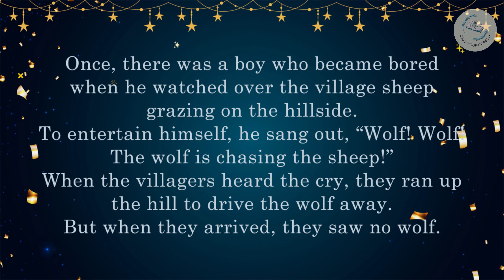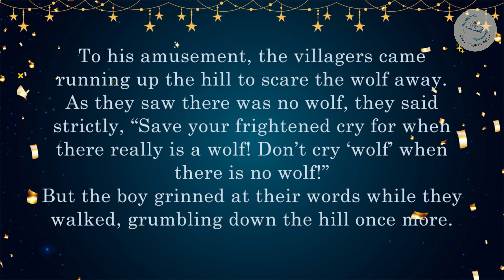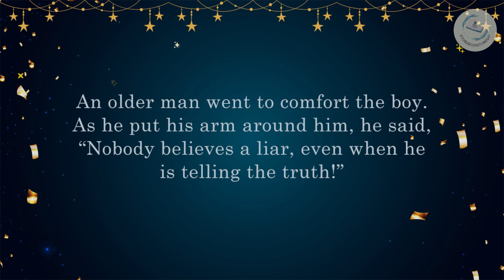The Boy who Cried wolf - Learn English for Kids | Exciting Children's Stories Audiobook (Full Story)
Hello, my young friends! In this video, we will enjoy a wonderful and engaging story that helps us learn the English language. We will embark on a journey together into the world of imagination and discover thrilling adventures in the story of "The Boy who Cried wolf." This exciting tale will help you develop vocabulary and understand the basic rules of the English language in a fun and entertaining way.

This video is suitable for children and is one of the best educational tools for learning English. Beginners and those looking to improve their English language skills can benefit from this video.

Learn English through exciting and captivating stories! Enjoy the adventures and thrilling events in "The Boy who Cried wolf" with colorful illustrations and fantastic characters.

Children's stories
Learn English for kids
Vocabulary development
Fun English learning
Exciting children's stories
Improve English skills
Teaching kids English